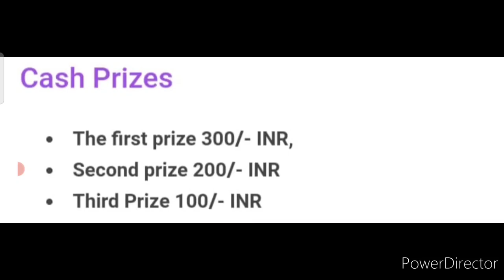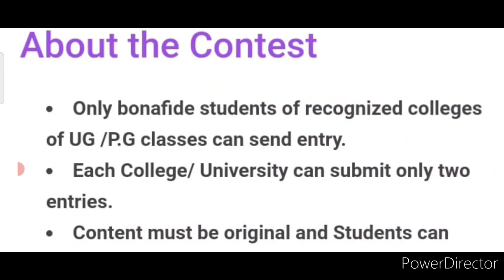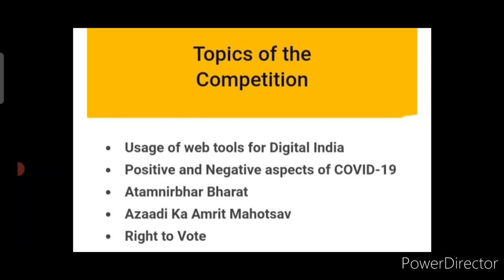Online Drawing Competition 2022 Free Entry/ Win Attractive Prizes😍🔥/ Online Poster Competition 2022😱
3 Best A4 size Drawing books set in affordable amount